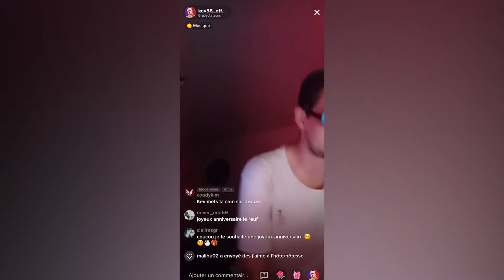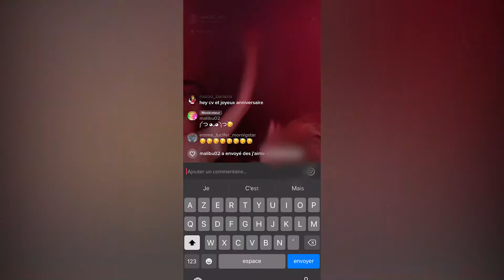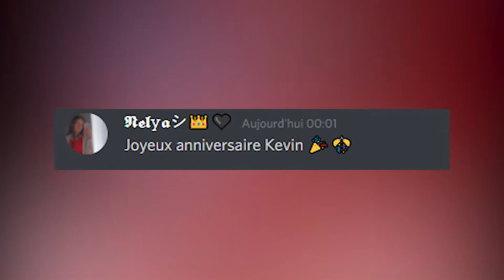JOYEUX ANNIVERSAIRE KEV !!!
𝗦𝗮𝗹𝘂𝘁 𝗹𝗮 𝗞𝗲𝘃𝗙𝗮𝗺𝗶𝗹𝘆 , 𝗰'𝗲𝘀𝘁 𝗸𝗲𝘃𝟯𝟴_𝗼𝗳𝗳. 𝗦𝘂𝗿 𝗰𝗲𝘁𝘁𝗲 𝗰𝗵𝗮𝗶̂𝗻𝗲 𝘃𝗼𝘂𝘀 𝘁𝗿𝗼𝘂𝘃𝗲𝗿𝗲𝘇 𝗱𝗲𝘀 𝘃𝗶𝗱𝗲́𝗼 𝗴𝗮𝗺𝗶𝗻𝗴  𝗲𝘁 𝗱𝗲𝘀 𝗹𝗶𝘃𝗲𝘀, 𝗮𝗶𝗻𝘀𝗶 𝗾𝘂𝗲 𝗱𝗲𝘀 𝘃𝗶𝗱𝗲́𝗼 𝘂𝗿𝗯𝗲𝘅 𝘀𝗶 𝗷𝗲 𝘁𝗿𝗼𝘂𝘃𝗲 𝗱𝗲𝘀 𝗹𝗶𝗲𝘂𝘅. 𝗔̀ 𝗯𝗶𝗲𝗻𝘁𝗼̂𝘁.

◄[❔]► 𝐈𝐧𝐟𝐨 𝐂𝐡𝐚𝐢̂𝐧𝐞◄[❓]►

◄[❓]► 𝐈𝐧𝐟𝐨 𝐃𝐢𝐯𝐞𝐫𝐬◄[❔]►

Aucun pour le moment

𝗖𝗼𝗱𝗲 𝗖𝗿𝗲́𝗮𝘁𝗲𝘂𝗿 : 𝗞𝗘𝗩𝟯𝟴-_𝗢𝗙𝗙

𝗣𝘀𝗻-𝗘𝗽𝗶𝗰 : 𝗸𝗲𝘃𝟯𝟴_𝗼𝗳𝗳

𝗖𝗹𝘂𝗯 𝗕𝗿𝗮𝘄𝗹 𝗦𝘁𝗮𝗿 : 𝗞𝗲𝘃𝗙𝗮𝗺𝗶𝗹𝘆

𝗦𝗻𝗮𝗽: 𝗸𝗲𝘃𝟯𝟴𝗼𝗳𝗳